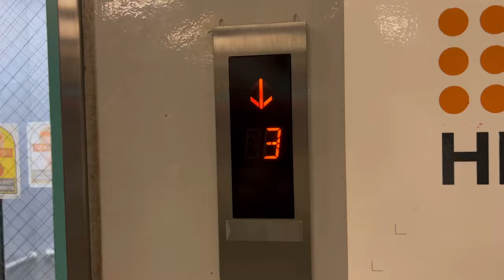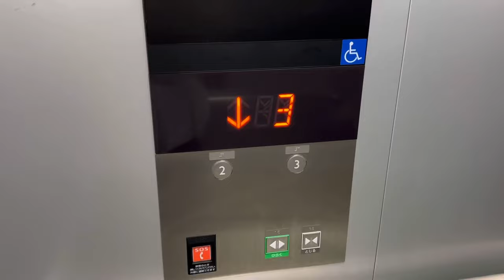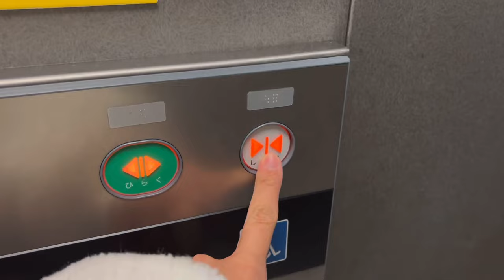【メーカー違い】アストラムライン伴中央駅のエレベーター(2基まとめ)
広島市安佐南区にあるアストラムラインの駅で、ステーションカラーは緑色です。
エレベーターは改札内が三菱電機製、改札外がフジテック製となっています。
改札内外でメーカーが異なるのは伴中央駅の他、大塚駅や不動院前駅でも見られますが、ごく少数です。

1.改札内
2023年に更新されたアクシーズで、英語放送も搭載しています。
駆動方式：ロープ式
停止階：2,3階
設置台数：1
機種：AXIEZ
1994年設置
2023年更新

2.改札外(フジテック製)
油圧式のまま更新されたエクシオールです。改札内よりも先行して更新されています。
停止階：1,2階
設置台数：1
機種：エクシオール
1994年設置
2010年代更新

所在地：広島県広島市安佐南区伴中央4丁目3-6
撮影機材：Apple iPhone14

Mitsubishi Electric / Fujitec elevators at “ Tomo-chuo Station “, Asa-Minami ward, Hiroshima city, Hiroshima, Japan.